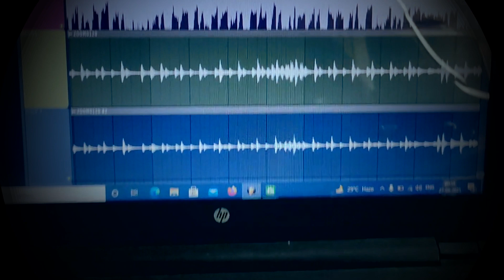The Kid LAROI, Justin Bieber- STAY | Drum Cover | Arindam Chowdhury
Hey guys hope you all are doing well, so I am back once again with a new surprise for you all. This time its a totally different approach from my end. Tried grooving and soloing on one of today's most trending song on the Internet . I was very excited about making a drum cover of this famous song, so here it is for you all people. THE KID LAROI , JUSTIN BIEBER- STAY DRUM COVER By yours truly. I hope you will enjoy this drum video.

NOTE : This track is a copyrighted content and belongs to the respective artists and I promise not to misuse it and performed on this track as a tribute to the artists and for self fun

I am proudly using these following Drum Gears and I totally dig it .

GEARS USED :
1. Paiste101 14" Hihats
2. Paiste101 16" Crash
3.Zildjian PlanetZ 18" Crash Ride
4.Zildjian PlanetZ 18" China
5. Meinl HCS 10" Splash
6. Tama Drums
7. Tama SpeedCobra310
8.Promark Drum Sticks
9. Remo Encore PS Drum Heads
10. Slapklatz Resonance Control System Gels
11. Zoom

Videography done on REALME XT

Video Editing done by : Arindam Chowdhury (Thanks to my roommates Subham Paul and Mrinmay Pyne for sharing your views and ideas and helping me in the editing process)

Audio mixed and mastered by Arindam Chowdhury